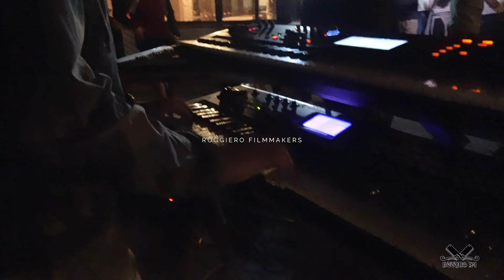ASPETTANDO SANT'ANTONIO BECCAIO 2024 - PARANZA SAN MASSIMO TRINCHESE